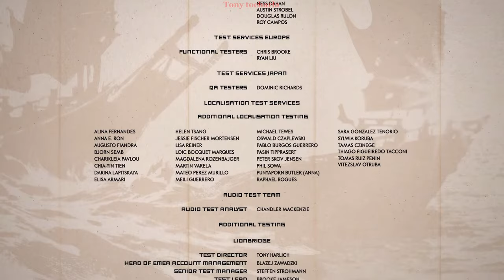Ghost of Tsushima - The End